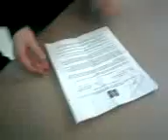community high school Gus from Fox 6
The sign off